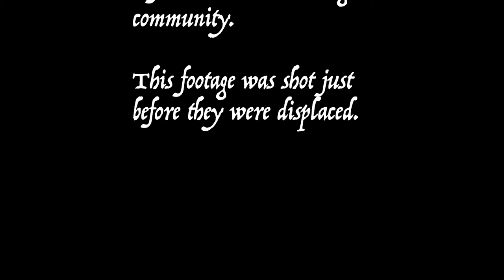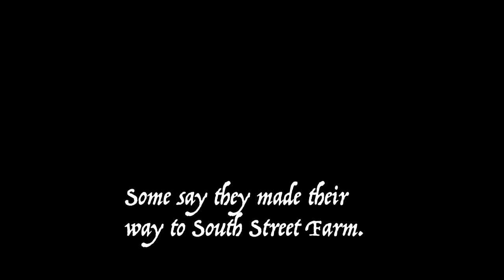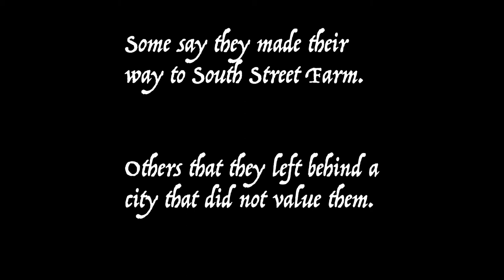ElfLand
Somerville May 2022
Depictions of local landmarks on the site of a local gas station that is currently slated for development